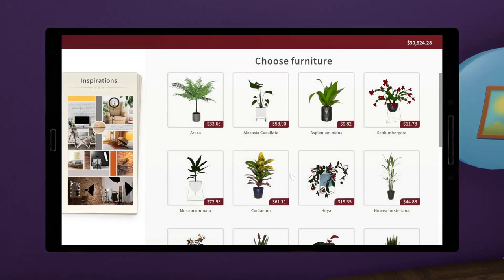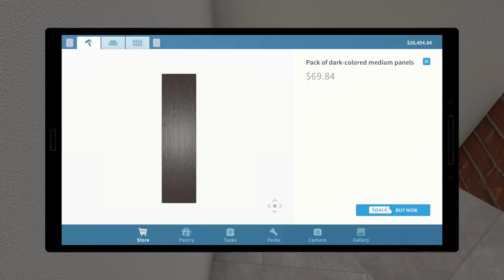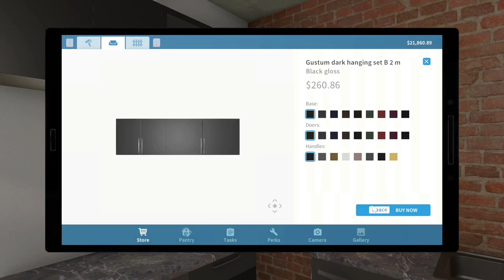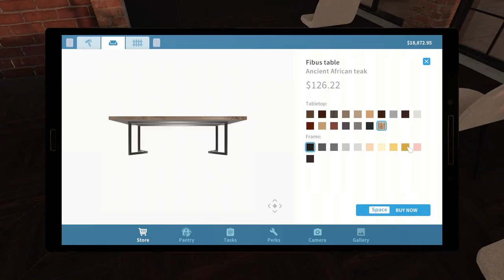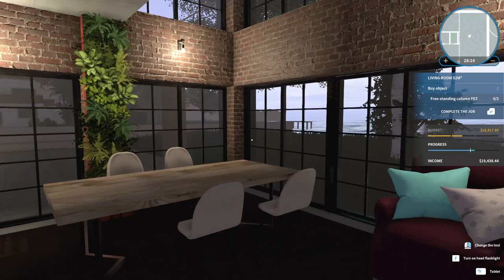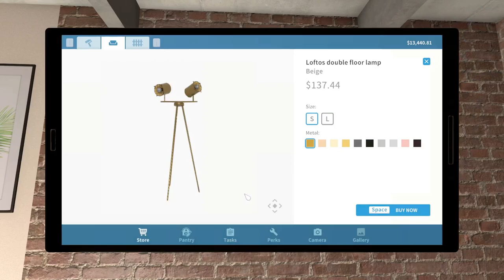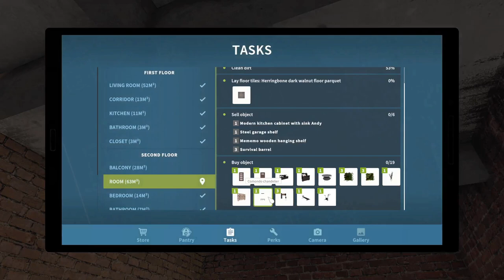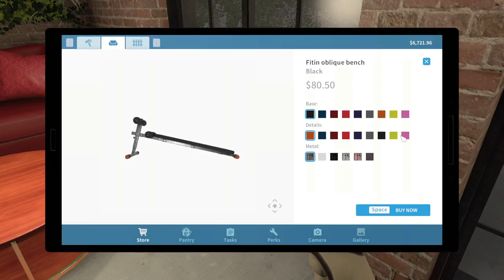House Flipper [luxury flipper] PART 23 :- WAREHOUSE FOR MEMORIES